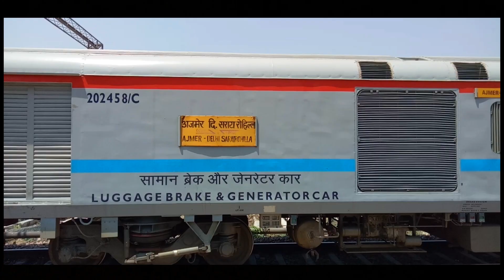WAP7 Coupling | Ajmer JAN SHATABDI Express | Indian Railways.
Location : Delhi Sarai Rohilla.